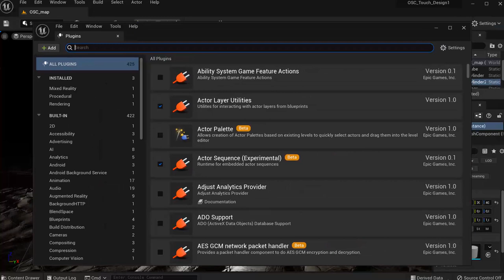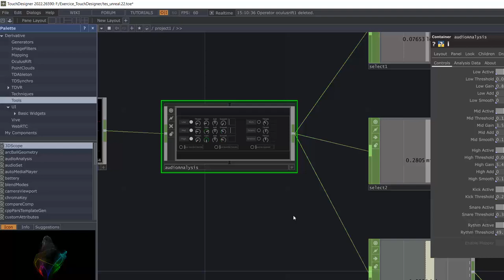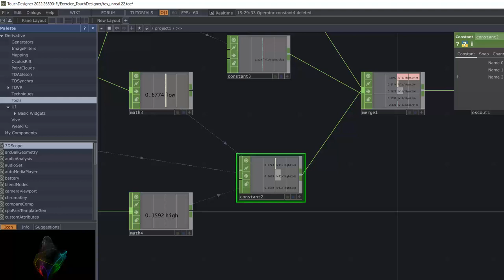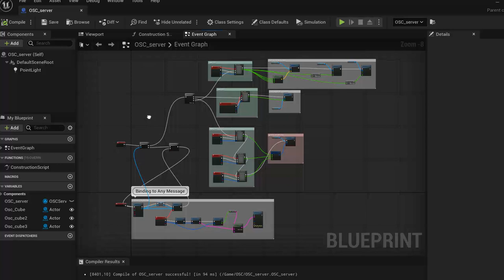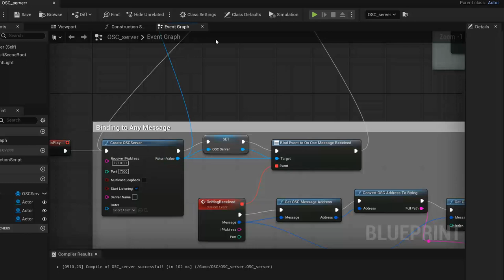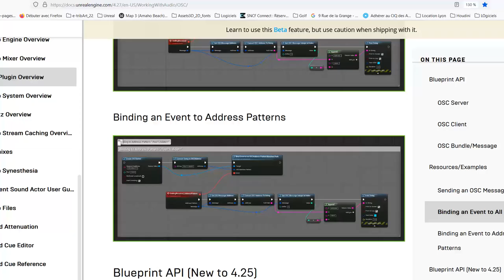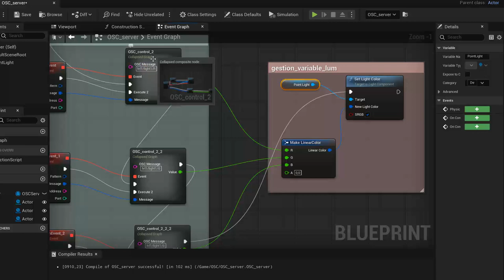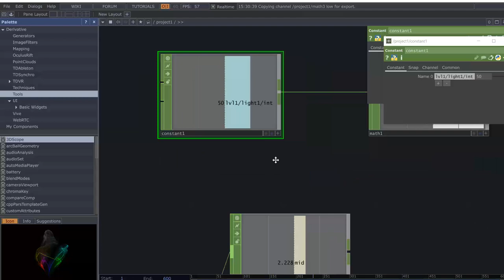Tuto du Jeudi : Unreal Engine 5 avec OSC Server & TouchDesigner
Ce jeudi dans le tuto de la semaine, travaillons dans Unreal Engine avec le plugin OSC Server qui va permettre de connecter en temps réel une entrée de données (input) avec un logiciel comme TouchDesigner qui va capter des informations de capteurs externes (clavier, souris, casque VR, sons...) et qui va transférer ces infos dans Unreal Engine. On va pouvoir les utiliser pour faire varier la lumière ou la hauteur des cylindres.

Idéal pour faire de l'interactivité créative avec des installations et capteurs physiques !